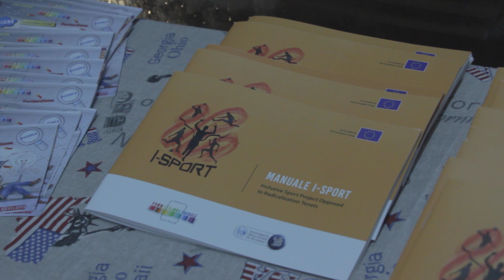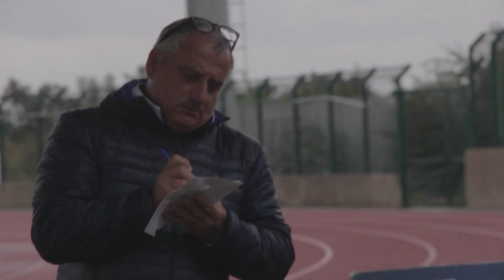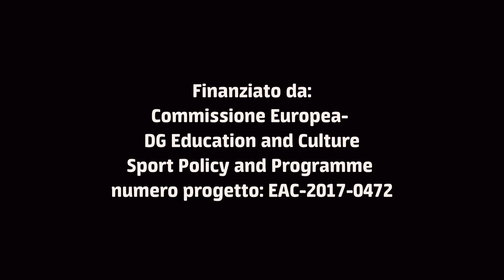I - Sport, Inclusive Sport Project Opposed to Radicalization Tenets - final event video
On Wednesday 28th of November 2018, at the facilities of CUS (University Sport Center) Palermo, we celebrated the conclusion of the project I SPORT.
We realized sports tournaments for which the participants were trained during all the project activities during the year; following, a seminar organized by CEIPES in collaboration with UNIPA, aimed primarily at the students of Pedagogical and Sport Sciences and managed by the Professors of the University of Palermo: A. Palma, A. Bianco, G. Battaglia and E. Caravello; In the end, the award ceremony and the final conference in which several speakers took part.

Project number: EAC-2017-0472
Project time: 01/01/2018 – 31/12/2018

Financing program:  EAC – Monitoring and coaching, through sports, of youngsters at risk of radicalisation